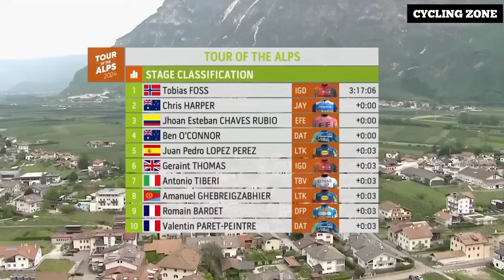Tour of the Alps 2024 Stage 1 (Last 10km)